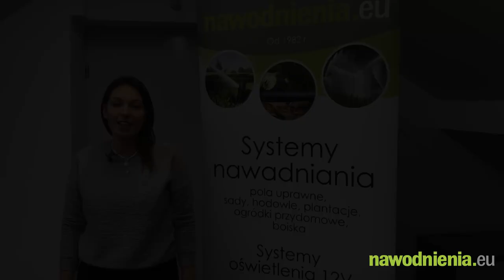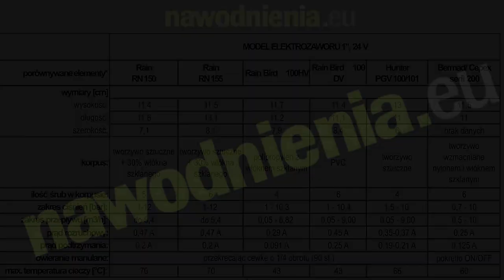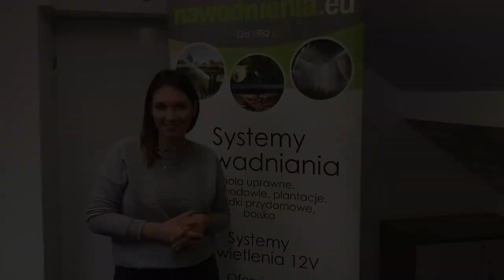Elektrozawór do nawadniania - porównanie Rain Bird, Hunter, Rain, Bermad | nawodnienia.eu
Witamy Was w pierwszym naszym filmie o elektrozaworach. W tym materiale chciałyśmy przedstawić różnice pomiędzy najpopularniejszymi zaworami calowymi 24VAC. Omówimy ich budowę, funkcje i wygląd. Dzisiaj do porównania zaproponowałyśmy zawory elekteromagnetyczne Rain Bird, Hunter, Bermad oraz Cepex. Zapraszamy do oglądania.

Zostaw Follow na instagramie @nawodnienia.eu